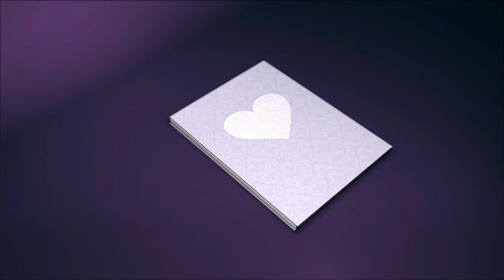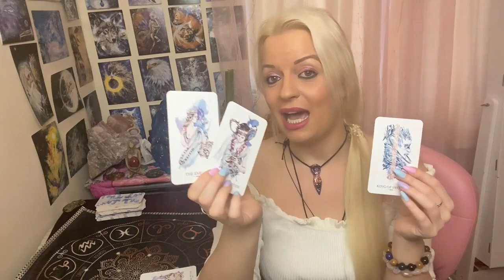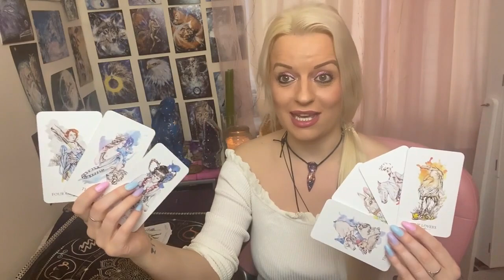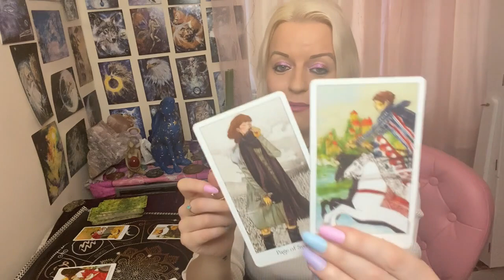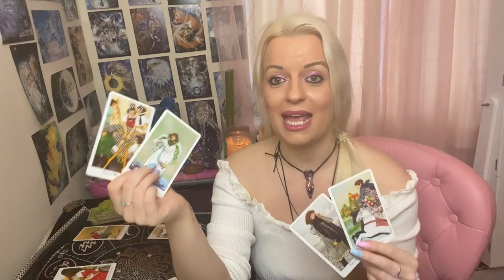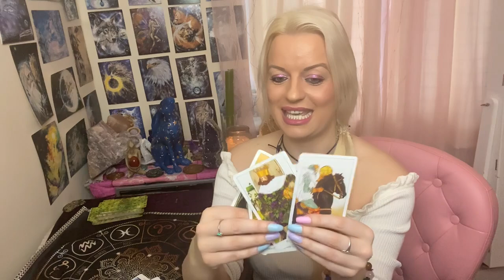What were their thoughts & feelings when they last saw/communicated with you? 💭♥Pick a card! 🔮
Card Two: 15.32
🌟Instagram : @ Mystic Love Tarot
Government survey :
Thank you for all your love and support in these difficult times. Sending each and every one of you many Goddess blessings